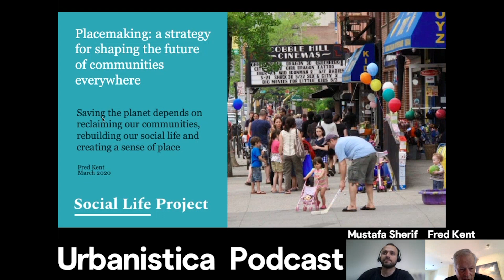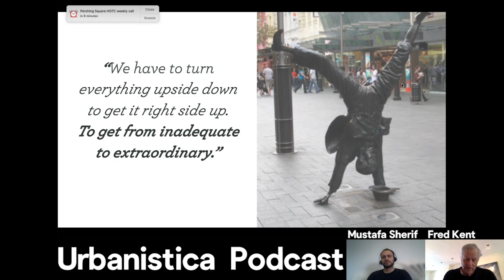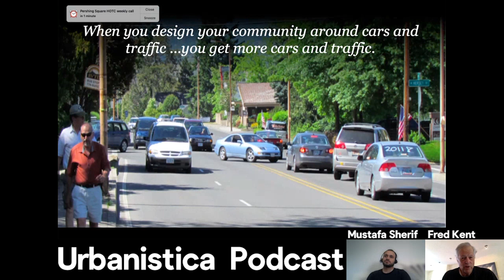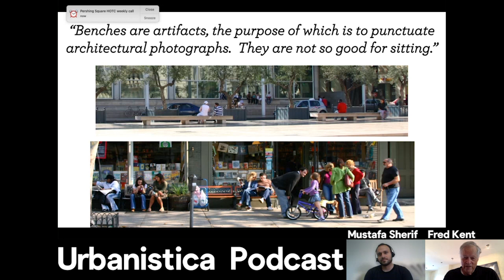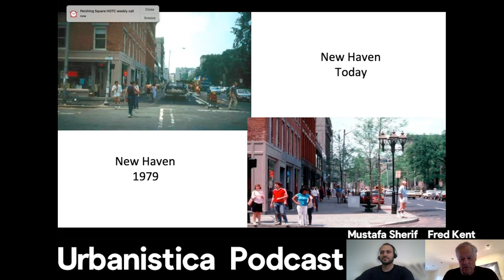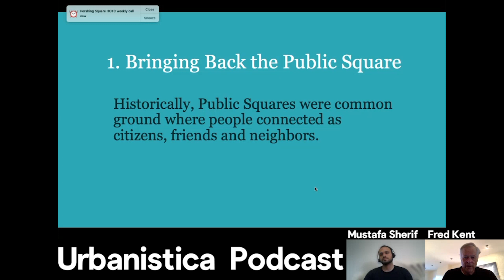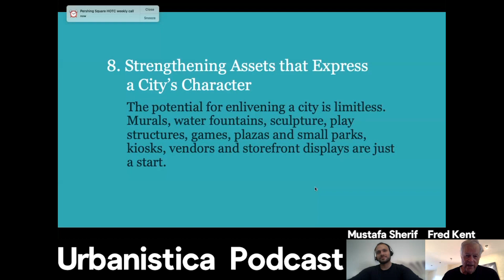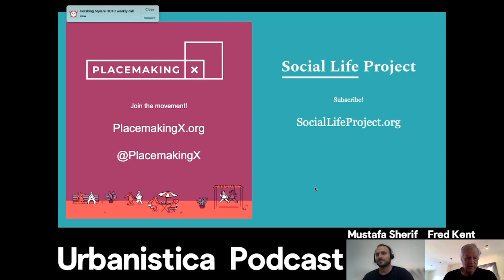E33. EN. PlacemakingX and the Social Life Project - Fred Kent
Mentored by William H. Whyte and Jane Jacobs, Fred Kent is the Co-Founder of the Placemaking Fund (The Social Life Project and PlacemakingX). Pioneer of Placemaking for 50 years. Founder of Earth Day New York. Co-founder Transportation Alternatives.

He is telling the story of how Placemaking became an international movement that makes the spaces we live into places we love. Create a thriving, equitable, and sustainable world through the convergence of values, passion, and action around our public spaces.

He is also sharing the story about The Social Life Project’s that highlights insights about how to make public spaces great, drawing on the experience of communities around the world. Placemaking X Network

Watch to the fullstory of Placemaking and The Social Life Project on Youtube or listen to the podcast episode on Spotify, Apple Podcasts and Google podcasts. UrbanisticaPodcast is a new started podcast by the young urban planner Mustafa Sherif. The Podcast is about how do we create life in our cities? Mustafa is interviewing people from different disciplines who have a great stories and thoughts that help to create and keep the life in cities.